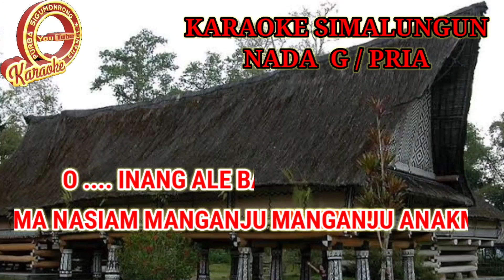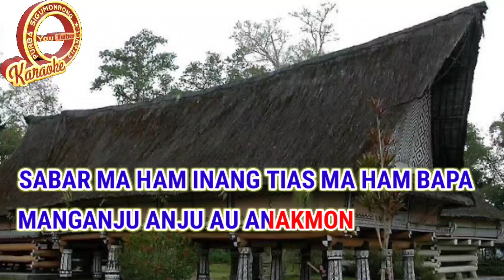KARAOKE TIAS LAGU SIMALUNGUN NADA COWOK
Karaoke lagu simalungun tias nada cowok
Ciptaan Panca I. Saragih